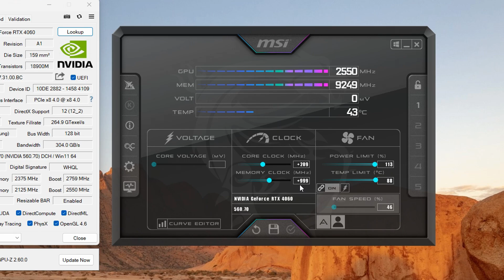RTX 4060 Overclock Vs RTX 3060 Ti Stock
Will rtx 4060 overclocked match/beat  rtx 3060 ti stock performance ? 1080p.

Ryzen 7900x
Cooler master ml360 aio
Asus rog strix b650
 2 x 16gb ddr5 6000mhz  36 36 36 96

Gigabyte gaming oc RTX 4060  8gb ddr6 triple fans
Colorful GeForce RTX 3060 Ti  DUO  8gb dual fans